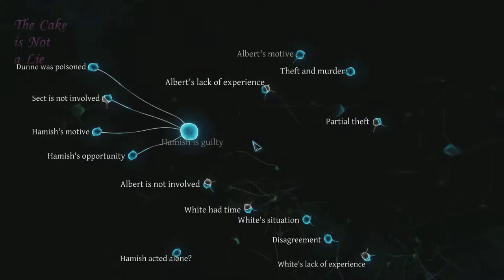L Fail's: Sherlock Holmes Crimes & Punishments 40 5.5 - The Joj [BLIND]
Following the adventures of the world's greatest detective in the 1890's as he takes on five new, mind bending cases never seen before. This is an advance, review copy made available to me by the very good people at Focus due to my work at PixelJudge.com